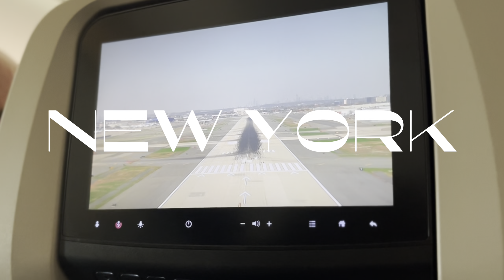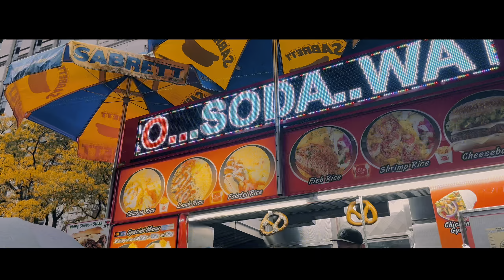Experience NYC with me | Lei Suarez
Maligayang pagbabalik mga kakulets! In today's video, I got the chance to explore NYC with my family for 2 weeks. Join me as we try to shimmy ourselves in the city that never sleeps - NEW YORK CITY! Stay safe, keep smiling, and I’ll see you on my next video mga kakulets 💛